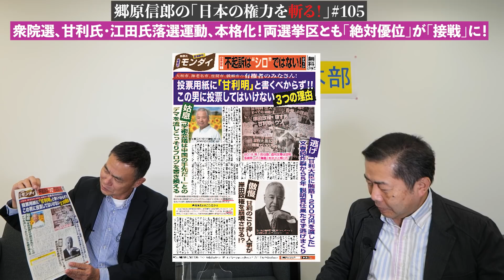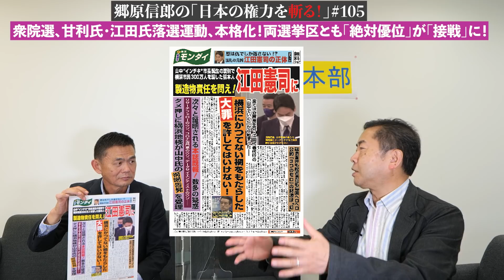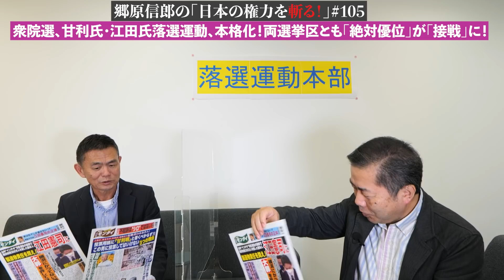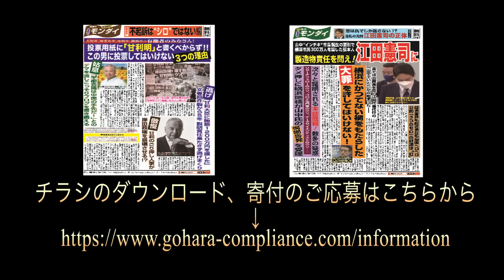【衆院選、甘利氏・江田氏落選運動、本格化！両選挙区とも「絶対優位」が「接戦」に！】郷原信郎の「日本の権力を斬る！」＃105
甘利幹事長がまさかの落選？江田代表代行も？神奈川13区と8区で情勢が刻々と変化！！
元特捜検事の郷原信郎が、日本の権力を斬って、斬って、斬りまくります！
郷原信郎の「日本の権力を斬る！」第105回
【衆院選、甘利氏・江田氏落選運動、本格化！両選挙区とも「絶対優位」が「接戦」に！】

チラシのダウンロード、寄付のご応募はこちらから

⭐️2020年11月からメルマガを始めました。
権力と戦う弁護士・郷原信郎の
“長いものには巻かれない生き方”
是非ご参加ください！

郷原信郎著【「深層」カルロス・ゴーンとの対話　起訴されれば99％超が有罪になる国で】絶賛発売中！

‹郷原信郎の他のメディア›
ブログ 「郷原信郎が斬る」

■　郷原信郎の「日本の権力を斬る！」へのご質問、ご意見、ご要望は、
■　配信　郷原総合コンプライアンス法律事務所
■　責任者　郷原信郎